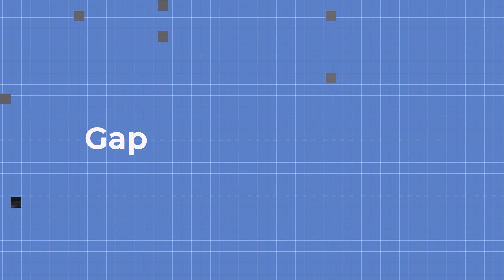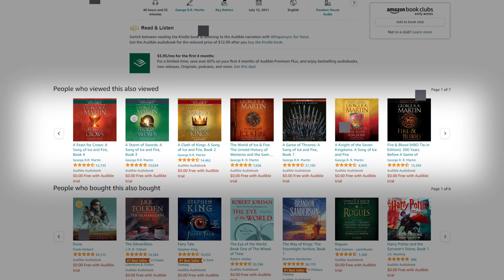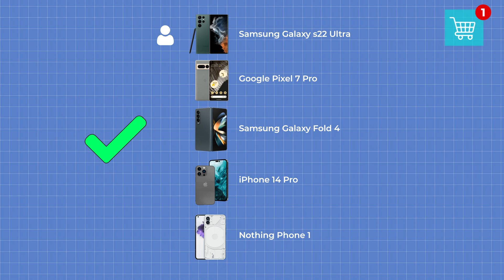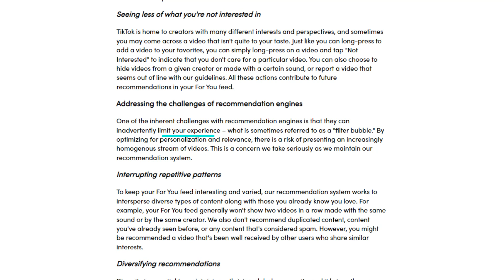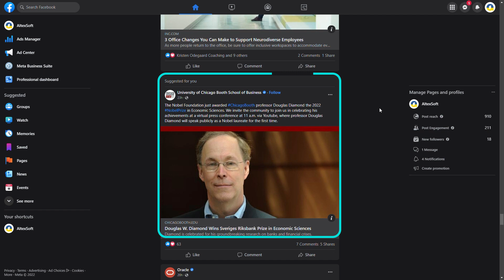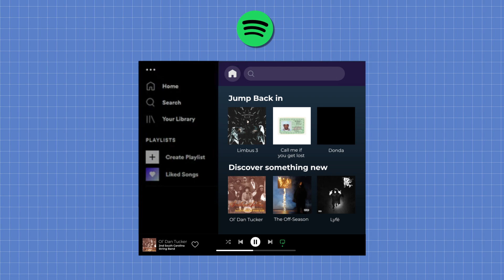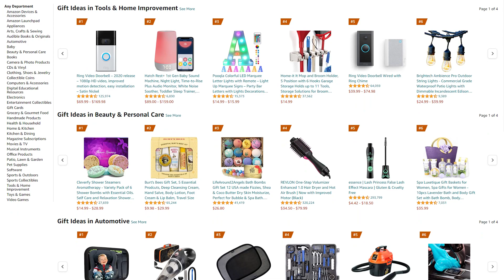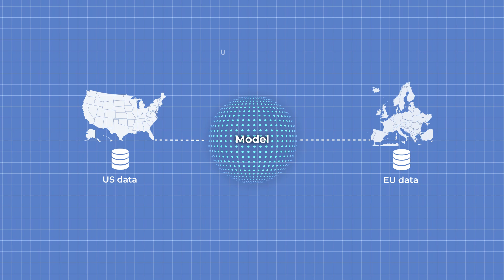Building Recommender Engines: Challenges and Opportunities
Recommendations became an integral part of any business. The more content and products we have, the harder it gets for our customers to choose.

In this video, Alex Konduforov, Data Science Competence Leader at AltexSoft, will talk about the Challenges and Opportunities of Building Recommender Engines

0:00 Intro
0:57 Gaps in Activity Data
2:57 Algorithm Selection Problem
5:00 Model Validation and The Cold Start Problem
6:33 Filter Bubble Problem
9:53 Need for Adaptation to Changes